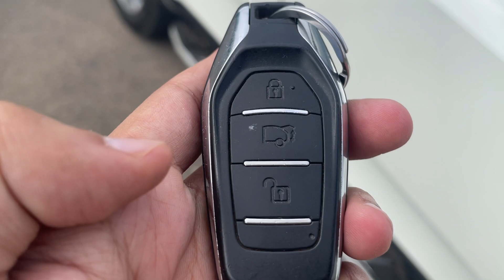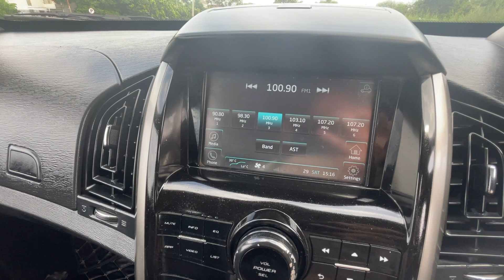Features loaded SUV from Mahindra | Mahindra XUV500 | W9 | Complete Review | Driving Review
For any Preowned Car Contact AutoPlanet: 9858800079